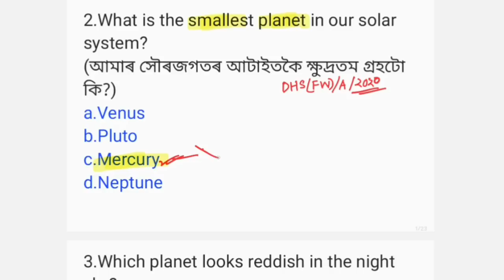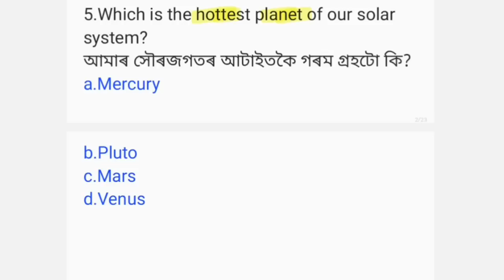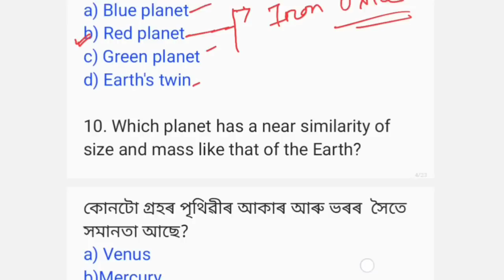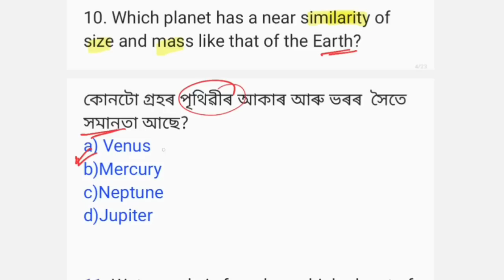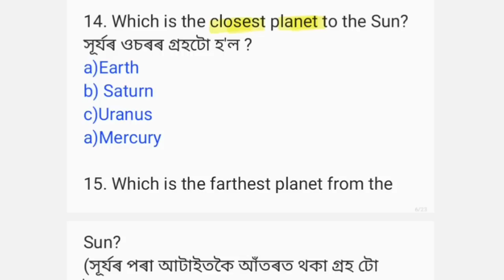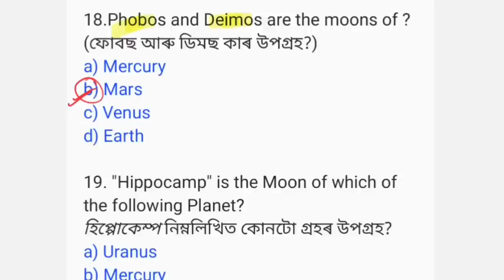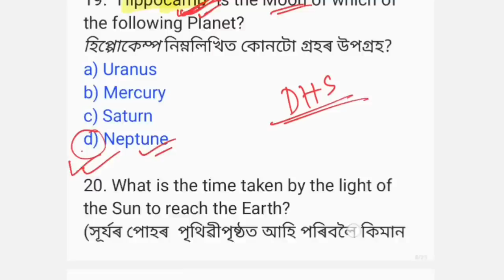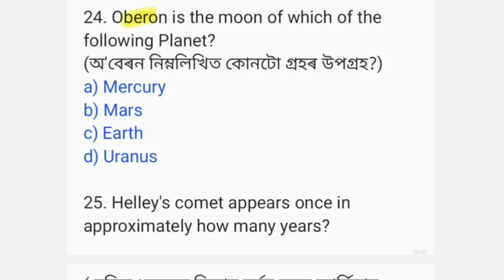Important GK Questions on Solar System for DHS DME Exam 2023. General Knowledge for DHS Exam ॥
Important GK Questions on Solar System for DHS DME Exam 2023.